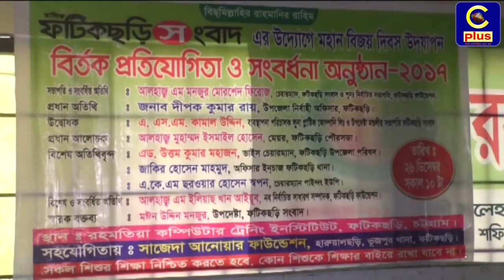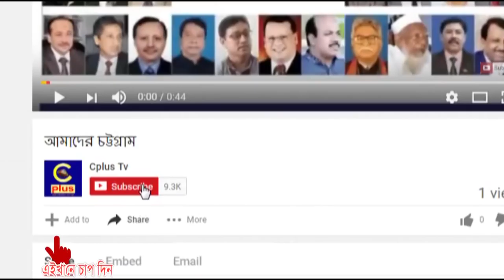ফটিকছড়ি সংবাদের উদ্যোগে বিজয় দিবস উদযাপন,বিতর্ক প্রতিযোগীতা,সংবর্ধনা অনুষ্টান সম্পন্ন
ফটিকছড়ির বহুল প্রচারিত জননন্দিত প্রকাশনা মাসিক সংবাদের উদ্যোগে মহান বিজয় দিবস উদযাপন, বিতর্ক প্রতিযোগীতা ও সংবর্ধনা অনুষ্টান সম্পন্ন হয়েছে।
২৫ ডিসেম্বর মঙ্গলবার সকালে সাজেদা ফাউন্ডেশনের সহযোগিতায় রহমতিয়া কম্পিউটার ট্রেনিং ইনিস্টিটিটে অনুষ্টিত উক্ত অনুষ্টানে উদ্বোধক ছিলেন ফটিকছড়ি সংবাদের উপদেষ্টা মন্ডলীর সভাপতি শিল্পপতি এ এস এম কামাল উদ্দীন।

পত্রিকার সম্পাদক ও প্রকাশক আহমদ আলী চৌধুরীর সভাপতিত্ত্বে এতে প্রধান অতিথি হিসেবে উপস্থিত ছিলেন উপজেলা নির্বাহী অফিসার দীপক কুমার রায়। বিশেষ অতিথি ছিলেন উপজেলা ভাইস চেয়ারম্যান এডভোকেট উত্তম কুমার মহাজন, ফটিকছড়ি থানা অফিসার ইনচার্জ জাকের হোসেন মাহমুদ।

সংবর্ধিত অতিথি ছিলেন ফটিকছড়ি ফাউনন্ডেশনের নব নির্বাচিত সাধারন সম্পাদক আলহাজ্ব ইলিয়াছ খাঁন আইয়ুব ও বিসিএস পরীক্ষায় উত্তীর্ন ফটিকছড়িরর ৭ জন মেধাবী শিক্ষার্থী।
অনুষ্টানে বিসিএস পরীক্ষায় উত্তীর্ন ফটিকছড়ির ৭ জন মেধাবী শিক্ষার্থীদের হাতে সম্মাননা স্মারক প্রদান করেন আমন্ত্রিত অতিথিরা।
এছাড়াও বিতর্ক প্রতিযোগিতায় বিজয়ী ও বিজিত দলের হাতে পুরস্কার তুলে দেয়া হয়।

এতে আরো উপস্থিত ছিলেন তরিকত নেতা মো: বেলাল উদ্দীন শাহ, কমিশনার সাংবাদিক রফিকুল আলম চৌধুরী, ব্যাংকার মঈন উদ্দীন মঞ্জুর, প্রফেসর এন এম রহমত উল্লাহ, কলামিষ্ট মাওলানা দৌলত আলী খাঁন, সাংবাদিক বিশ্বজিৎ রাহা, ইকবাল হোসেন মঞ্জু, সাজেদা আনোয়ার ফাউন্ডেশনের পরিচালক মো: মুছা।